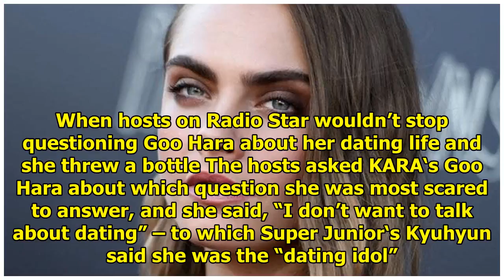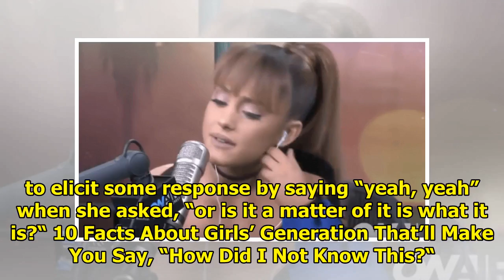10 Awkward Idol Interview Moments That Will Make You Cringe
10 Awkward Idol Interview Moments That Will Make You Cringe
With K-Pop taking over South Korea and now the world, its idols are faced with many interviews and s...